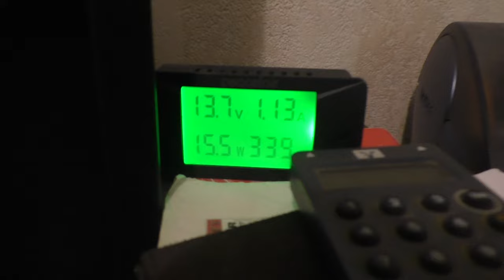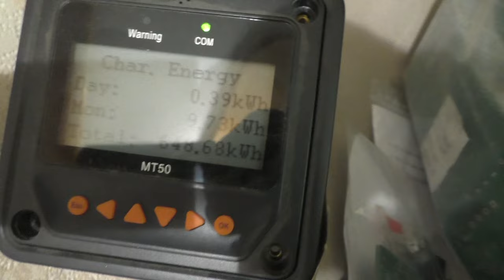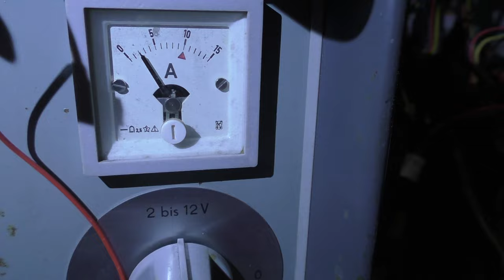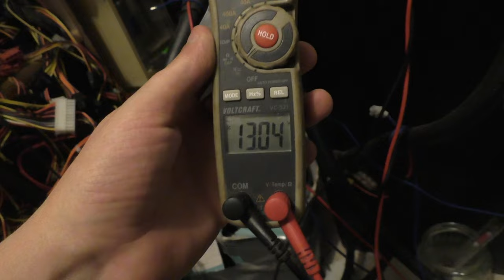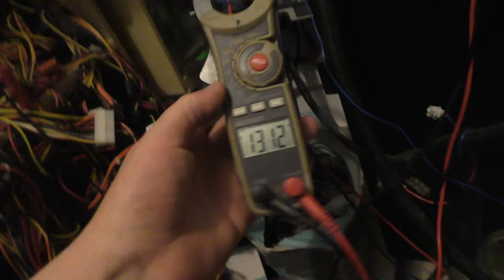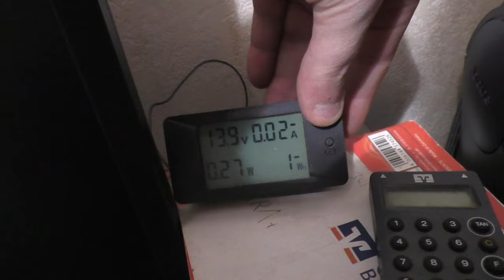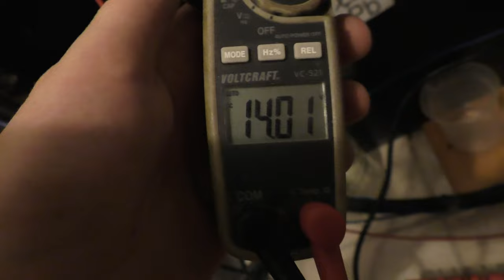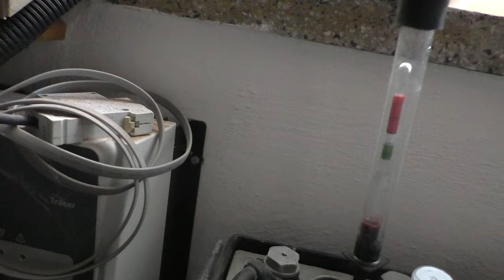Lithium Idiotie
Mein Krempel:
"YR-1030"